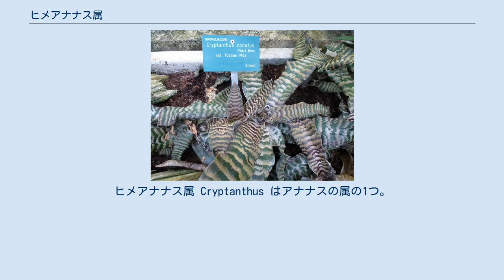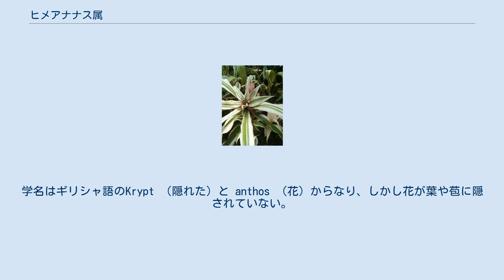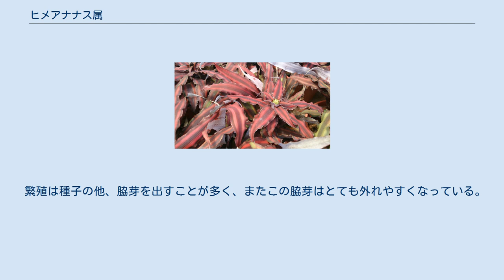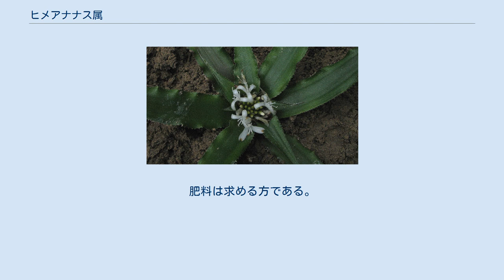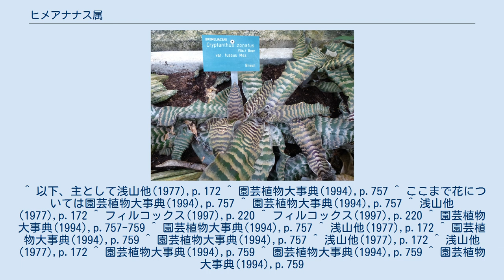ヒメアナナス属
ヒメアナナス属 Cryptanthus はアナナスの属の1つ。
小型で地上に葉を広げる。
葉に様々な模様があるものが多く、観賞用に栽培される。
 小型の多年生草本で、地上性。
茎はごく短く、多数の葉をロゼット状に出し、葉は普通は平らに広がる。
葉鞘部は不明確。
葉は細長くて固く、先端は反り返る。
葉の縁は波状になり、また鋸歯や棘が多い。
葉面は緑や褐色の地に斑や縦、あるいは横の縞が入る。
 花はロゼットの中央に頭状に密集して着く。
花は白から黄色で萼片3枚は互いに癒合して筒状になり、花弁3枚は先端部が大きく開くが、その基部は僅かだけ互いに癒合している。
雄しべは6本で子房下位。
果実は液果になり、多くの種子を含む。
株の中心近くに咲く花は雄花ばかりで、花序の縁の葉との間に咲くものが両生花である。
 和名はアナナス類で小型であることに依ると思われる。
ヒメアナナスの名は本属の1種である C. acaulis の和名として用いられている。
学名はギリシャ語のKrypt （隠れた）と anthos （花）からなり、しかし花が葉や苞に隠されていない。
なお、学名カナ読みでクリプタンサスも園芸方面では通用している。
英語ではその形からアース・スターズとも呼ばれる。
 約20種が知られ、全てブラジル東部に分布する。
 以下に代表的なものを挙げる。
 ブラジル東部の乾燥した森林地帯に生育し、森林内の平らな地表や岩の上に生じる。
肥沃な土地に生育する。
 繁殖は種子の他、脇芽を出すことが多く、またこの脇芽はとても外れやすくなっている。
前述のようにこの植物の葉には鋸歯や棘が多く、これは動物の足等に引っかかりやすくなっており、それによって脇芽が外れ、周囲に散らばり 、これによる分散が行われている。
花は地味で鑑賞価値がないが、星のように開いた葉とその模様が鑑賞価値を認められる。
乾燥地の植物で耐乾性に優れ、栽培下では1年間水をやらないでも枯死しないとも。
耐寒性もかなり高いが、氷点下では枯死する。
 栽培の歴史は長く、その割に普及していないとの声もある。
日照が少なくても育ち、小型なので卓上の鉢植えなどに向く。
群生させることも出来るが、子株が外れやすいのが弱点になる。
肥料は求める方である。
 園芸用に選別された品種もあり、また種間交配も行われている。
ヘラヒメアナナスと ツツアナナス属のBillbergia nnutans との間では属間交配品として ×Cryptbergia meadii が作られているが、これは外見はツツアナナス属に似て、花が本属に似たものとなっている。
 ^ 以下、主として浅山他(1977),p.172 ^ 園芸植物大事典(1994),p.757 ^ ここまで花については園芸植物大事典(1994),p.757 ^ 園芸植物大事典(1994),p.757 ^ 浅山他(1977),p.172 ^ フィルコックス(1997),p.220 ^ フィルコックス(1997),p.220 ^ 園芸植物大事典(1994),p.757-759 ^ 園芸植物大事典(1994),p.757 ^ 浅山他(1977),p.172 ^ 園芸植物大事典(1994),p.759 ^ 園芸植物大事典(1994),p.757 ^ 浅山他(1977),p.172 ^ 浅山他(1977),p.172 ^ 園芸植物大事典(1994),p.759 ^ 園芸植物大事典(1994),p.759 ^ 園芸植物大事典(1994),p.759